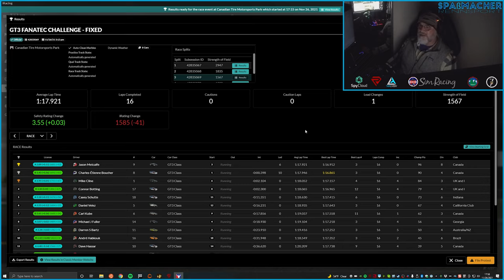GT3 Challenge Fixed 2021 S4W11 Mosport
Full race at Canadian Tire Motorsport Park (Mosport) for Week 11 of the GT3 Challenge Series on iRacing.